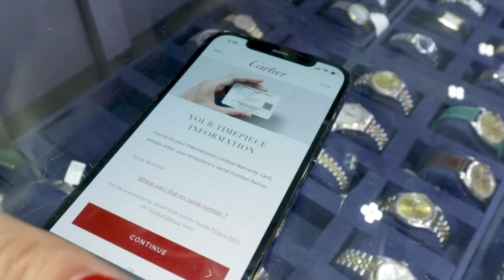Live and cut : NEGOTIATION ON CARTIERS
Welcome to WATCHBYJULS (Julia Azeroual)  Episode 3, in this episode we have been invited to Swiss Made by Eddy & Albert with Ari Luxury Watch.